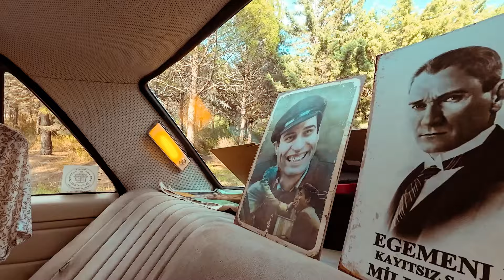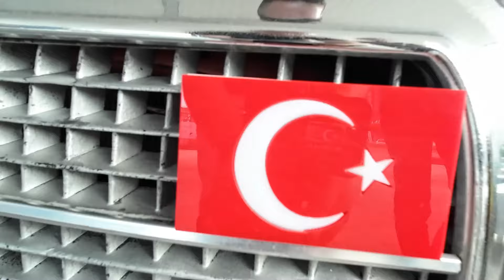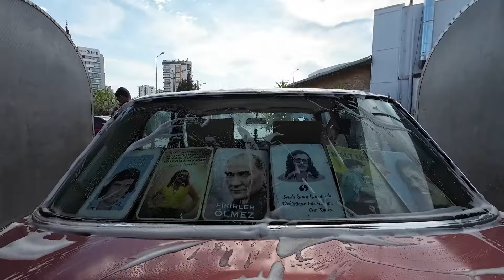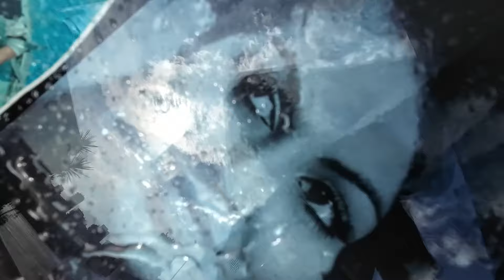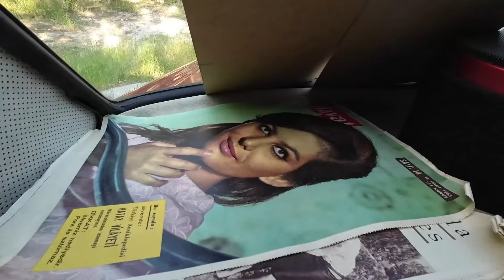DEDEYİ YIKAMAYA GÖTÜRDÜK/1976 MODEL MERCEDES W115 230.4 İLE ARABA YIKAMA GÖREVİ